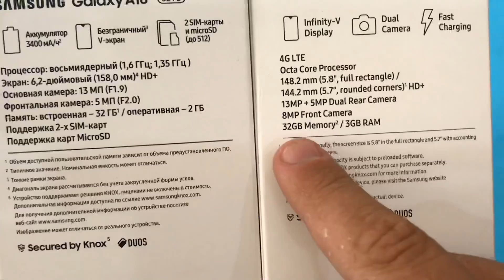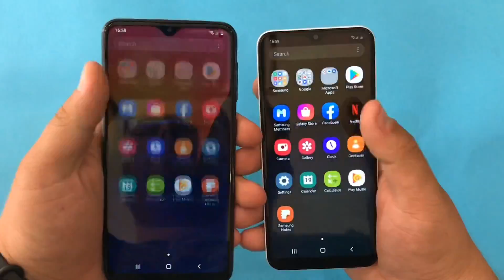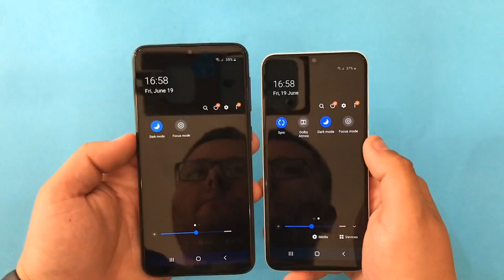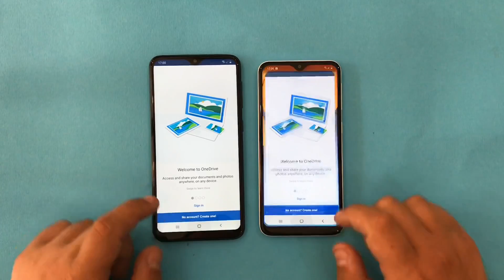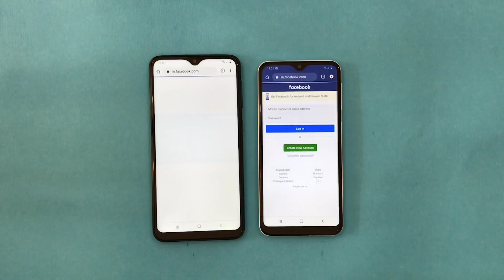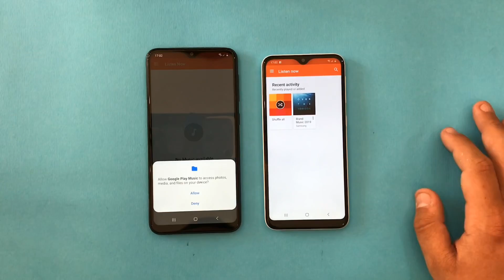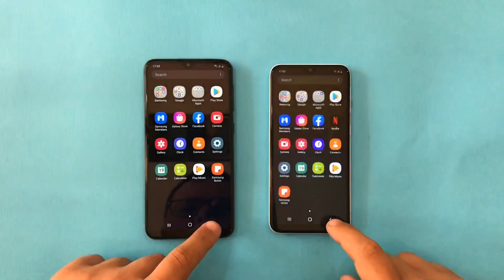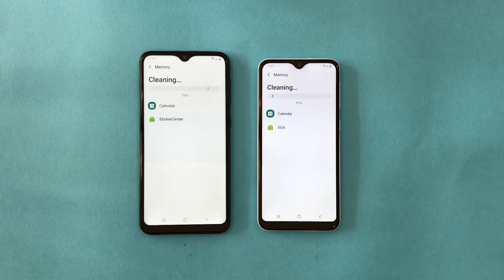Samsung Galaxy A20e vs Samsung Galaxy A10 Android 10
Buy A20e,